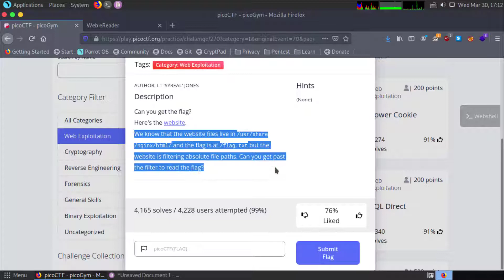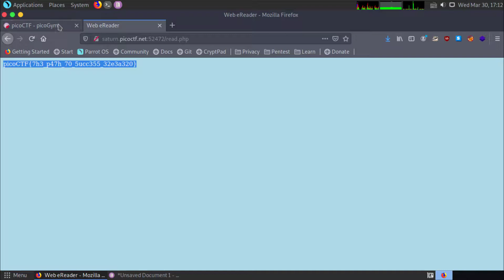picoCTF 2022 | Web Exploitation | Forbidden Paths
I will try to answer any questions you may have. Please do not use what I teach in this video for any malicious purposes. I only support hacking for legal, security purposes and will not be held responsible if you use what I teach for malicious purposes.

Happy hackin'!